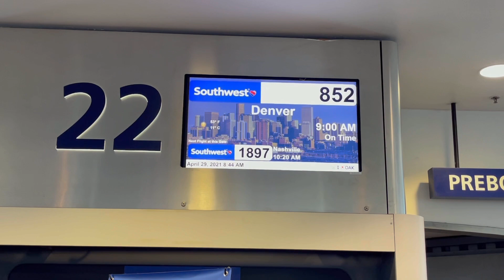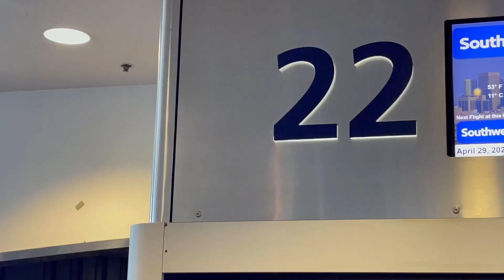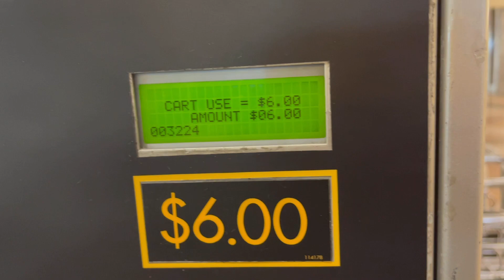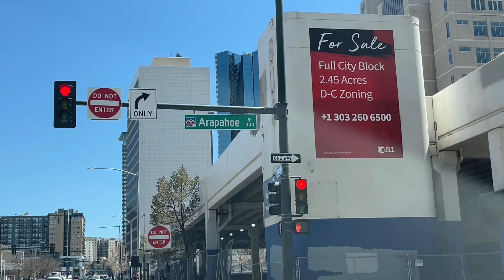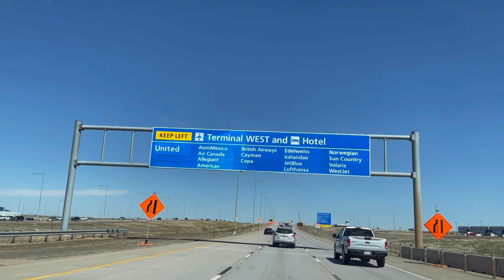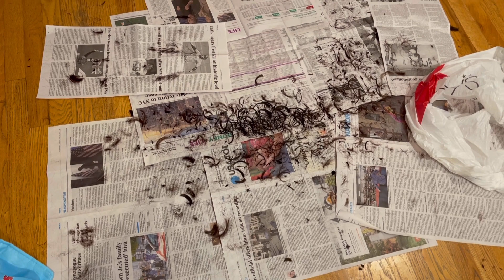DENVER ngày 1 /Chuyến bay đầu tiên sau khi có Vaccine Covid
Đây là video Hương từ Cali và hai vợ chồng người chi chồng từ Missouri  cùng gặp nhau tại DENVER.

Hương xin chào các bạn đã đến xem video của Hương. Kênh của Hương là về cuộc sống đời thường, Du lịch và ẩm thực tại Mỹ. Xin cảm ơn các bạn